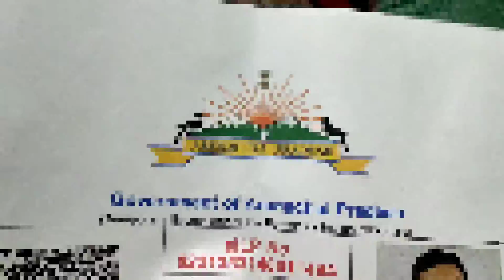A new ride starts with Honda Hness 350 Anniversary edition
The trip has started.